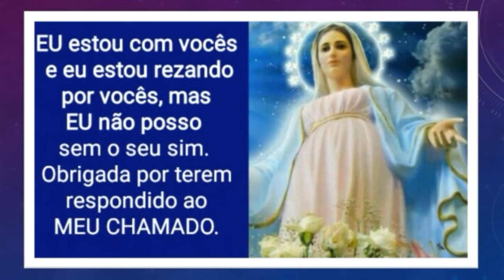Mensagem de Nossa Senhora de MEdjugorje no dia 25 de janeiro de 2019 – Vidente Marjia Pavlovic: Que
Mensagem de Nossa Senhora de MEdjugorje no dia 25 de janeiro de 2019 – Vidente Marjia Pavlovic:

Queridos filhos! Hoje como uma MÃE, EU estou chamando vocês à conversão. Este tempo é para vocês, filhinhos, um tempo de silêncio e oração. Portanto, no calor dos seus corações, possa o grão da esperança e da fé crescer, e vocês, filhinhos, sentirão a necessidade de orar mais e mais dia após dia. Sua vida se tornará limpa e responsável. Vocês compreenderão, filhinhos, que vocês estão de passagem aqui na Terra e sentirão a necessidade de estarem mais próximos de DEUS e, com amor, vocês testemunharão a experiência de seu encontro com Deus que vocês compartilharão com os outros. EU estou com vocês e eu estou rezando por vocês, mas EU não posso sem o seu sim. Obrigada por terem respondido ao MEU CHAMADO.